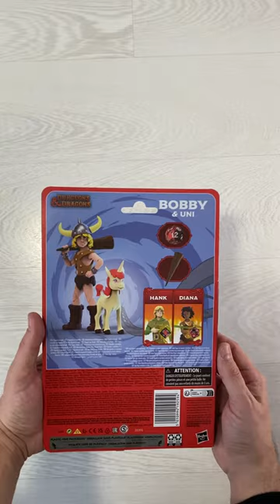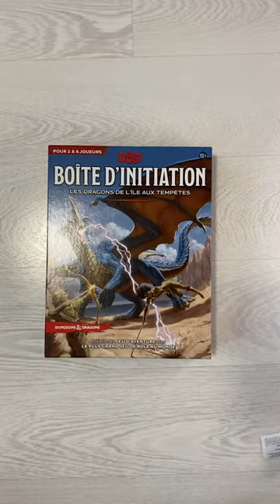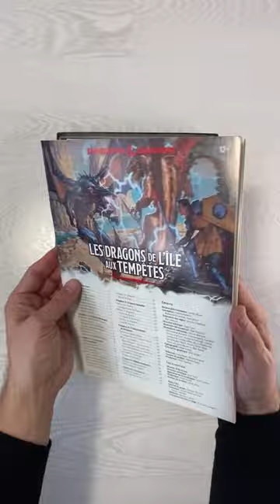Trois produits dérivés du film Donjons et Dragons !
🚪🐉💰 Vous avez hâte d'aller voir le film Donjons et Dragons, l'honneur des voleurs ? Nous aussi !
🤩 Pour vous y préparer, voici quelques produits dérivés D&D que vous pouvez retrouver sur notre boutique en ligne 1001Hobbies
Au programme :
- Action figures Bobby et Uni, issus du dessin animé des années 80 !
- Transformer Diceling Owlbear / Ours-Hibou
- La boîte d'initiation Donjons et Dragons : Les Dragons de l'Île aux Tempêtes
Et quelques petites autres choses bonus !